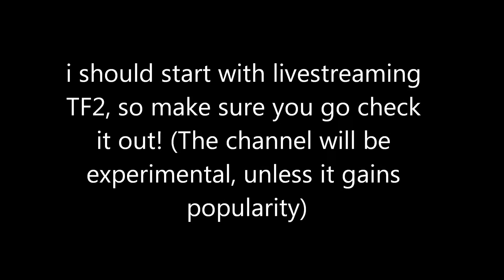Lego Sweeper Robot *Revised Version*